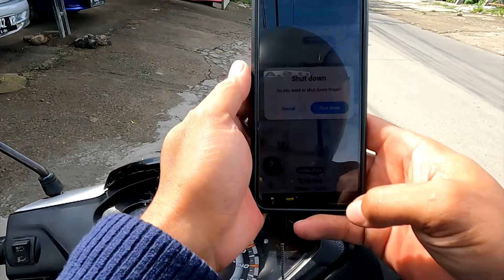JALAN CILEBUT RAYA MENUJU BOGOR ( Motovlog VA )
MOTOVLOG DRONE SUNMORI TRAVELING